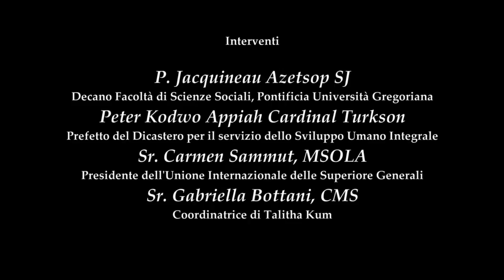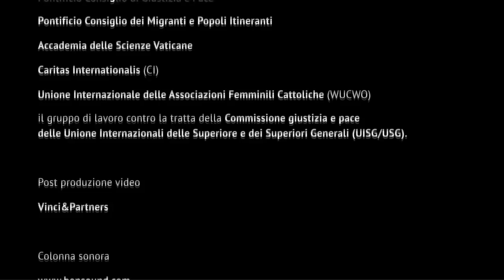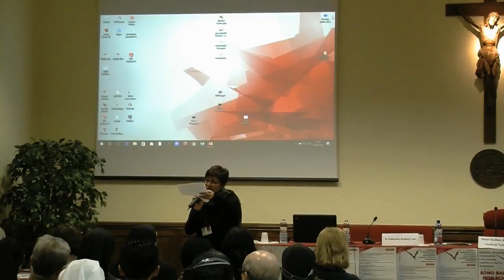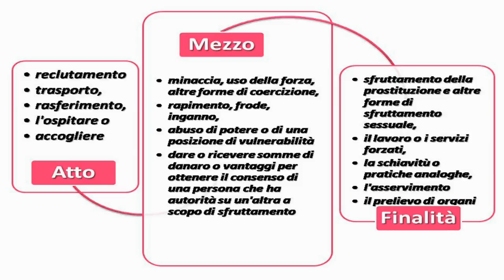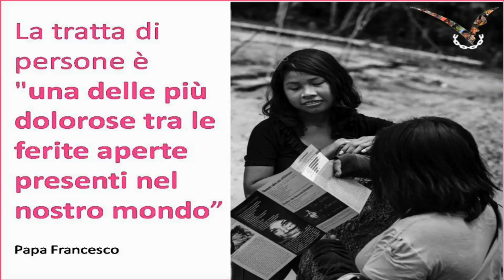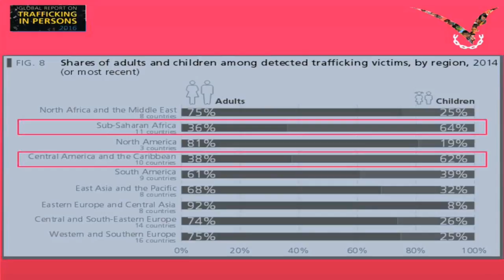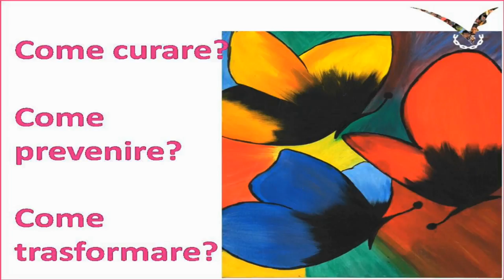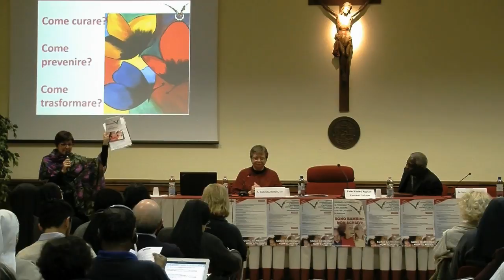Sono bambini! Non schiavi! (Parte 1) - Voci di donne a confronto sulla Tratta di minori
SONO BAMBINI! NON SCHIAVI! - Voci di donne a confronto sulla Tratta di bambini, bambine e adolescenti (Sessione 1)

Seminario di studio nell’ambito della Giornata internazionale di preghiera e riflessione contro la tratta di persone

Saluti iniziali:
- Patrizia Morgante (Ufficio Comunicazione UISG)
- P. Jacquineau Azetsop, SJ (Decano della Facoltà di Scienze Sociali della Pontificia Università Gregoriana)

Messaggio di apertura:
- Card. Peter Kodwo Appiah Turkson
(Prefetto del Dicastero per il servizio dello Sviluppo Umano Integrale)
- Sr. Carmen Sammut, MSOLA
(Presidente dell’Unione Internazionale delle Superiore Generali)

Interventi:
«La complessità del fenomeno: scenari di fondo e trame di vita»
di Sr. Gabriella Bottani, CMS (Coordinatrice di Talitha Kum)